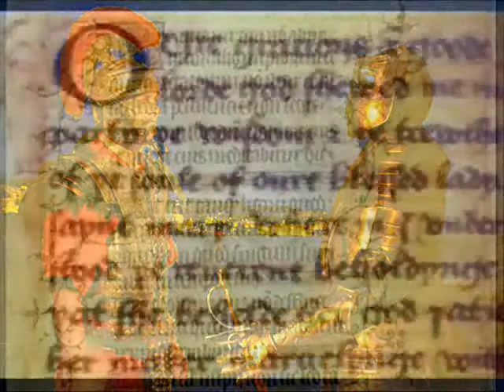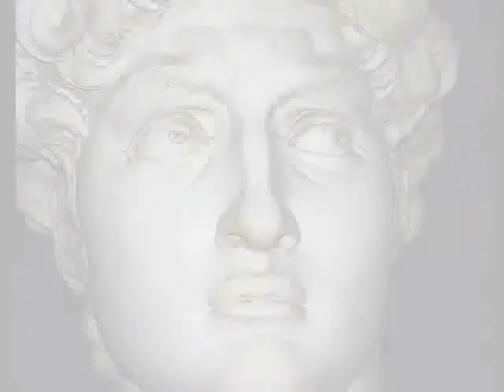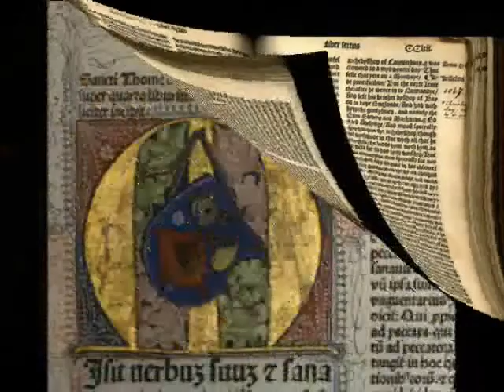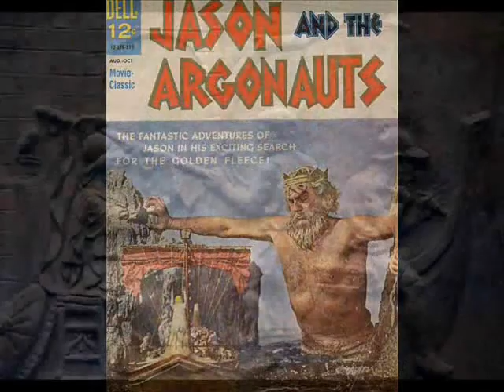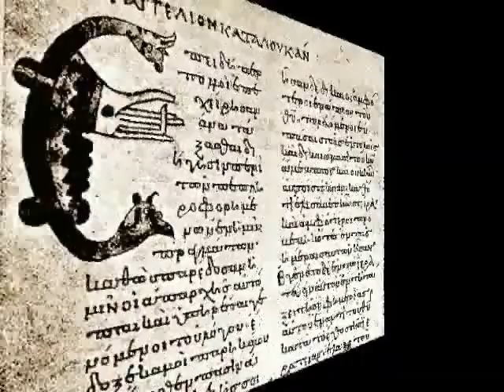Has history been tampered with? The Dynasty of Medici bankrolls Ancient Rome and Greece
Has history been tampered with?
This book will either change your entire perception of history, or infuriate you to the extent of wanting to burn it  preferably with its author. It all depends on the extent to which you are ready to follow the brilliant mathematician A. T. Fomenko in his extensive and meticulous research involving the application of  empirico-statistical analysis methods to data received from numerous ancient documents  chronicles, dynasty tables etc. The results of this research prove the history of humankind to be drastically shorter and a lot more eventful than what the dominating historical discourse suggests. There is hardly an area of human history that would not be covered in the present work, and the author demonstrates encyclopaedic education, great eloquence, and a truly good knowledge and understanding of the more than numerous sources that he uses, which is a rare occurrence. The book definitely contains an abundance of chunky facts for a prying mind, to say the very least.